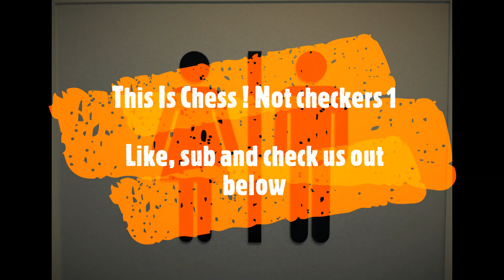This Is Chess ! Not checkers ( Prelude)